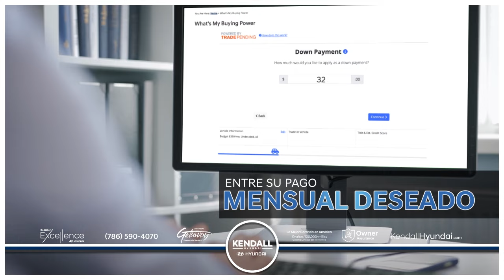AHORRE DINERO. ¡DURANTE LA VENTA DE BLACK FRIDAY!